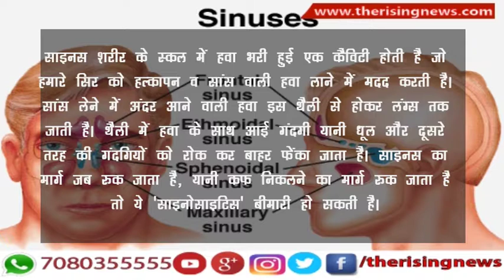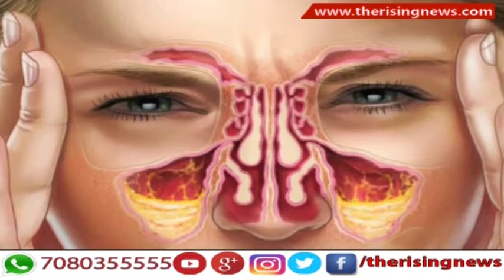Sinus: साइनस से हो जाएं सावधान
साइनस की बीमारी बहुत आम है। सर्दी के मौसम में नाक बंद होना, आधे सिर में बहुत तेज दर्द होना या नाक से पानी गिरना सामान्य हो सकता है, लेकिन अगर आप ये सोच रहे हैं कि ये तो सिर्फ मौसम बदलने की ही वजह से होता है तो सावधान हो जाइए क्योंकि आप गलत भी हो सकते हैं। दरअसल ये साइनस के लक्षण हैं।